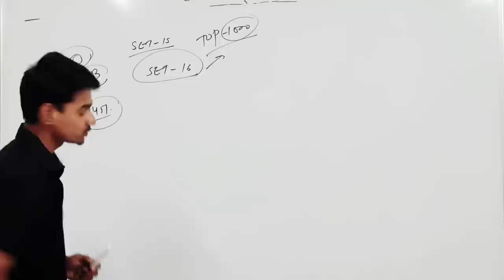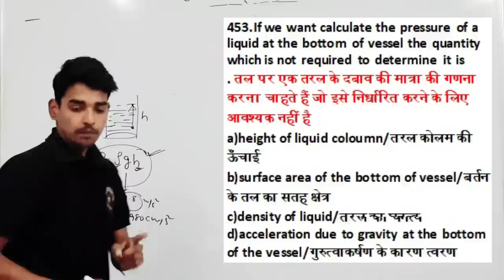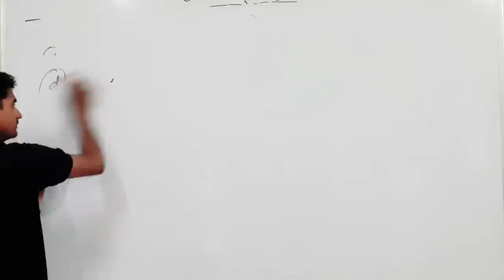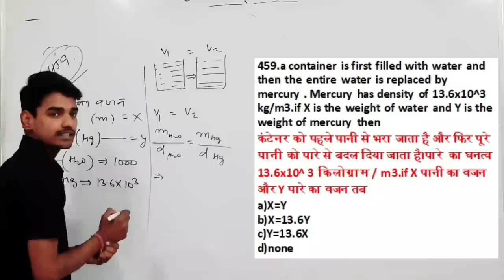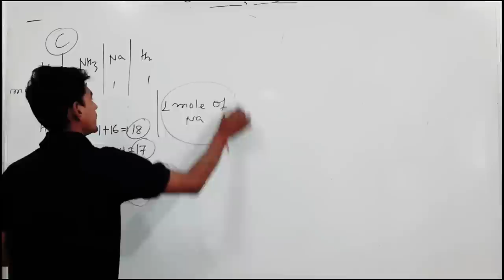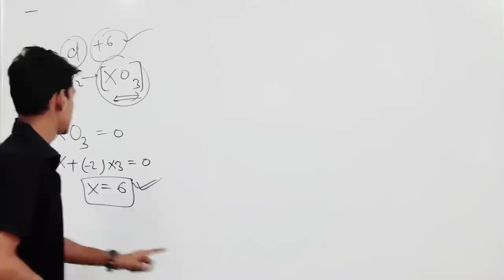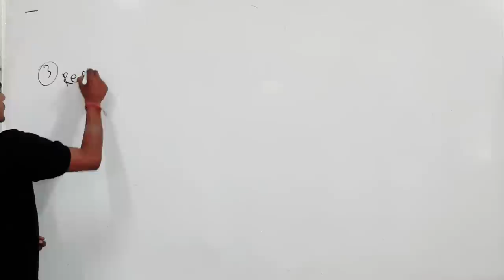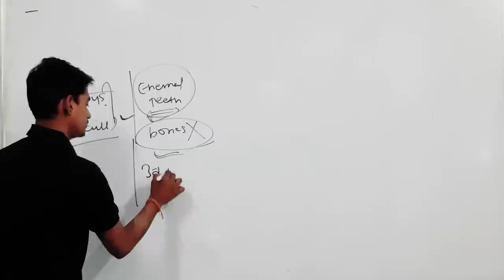रेलवे Group d और Ntpc एग्जाम के वो Numerical प्रश्न ✍✍ जो सभी छोड़ कर आते है 🔥🔥🔥✍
GENERAL SCIENCE  : 2 pm

GS TOP 40 QUESTION : 4.00 PM

MATH CLASS (Crash Course ) :6.00 PM

Static Gk :8 PM

General science pdf for rrb ntpc 2019

General science pdf for railway ntpc 2019

General science pdf for railway exam

General science pdf for rrb group d 2019